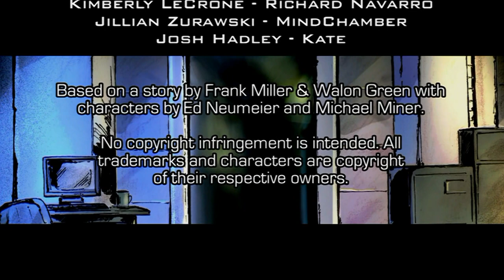RoboCop - Motion Comic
The completed RoboCop2 movie left a lot of scenes and ideas on the cutting room floor and that is where this motion comic comes in. Taking place around the time of the second movie this project consists of a mix of various deleted scenes from RoboCop2 tied together in some kind of story.

Most of the scene feature Lewis as that was one of the characters that suffered most from the cuts.

A second episode will NOT happen. This is all there is. A fun concept into an alternate RoboCop reality.